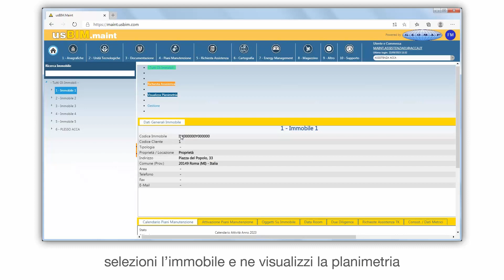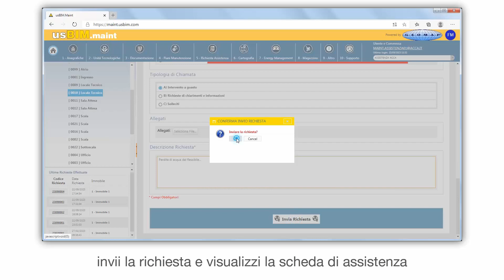Tutorial usBIM.maint - Inserimento "ticket" dalla planimetria - ACCA software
Come si inseriscono i "ticket"? Guarda come è semplice con usBIM.maint inserire una nuova richiesta di assistenza direttamente dalla planimetria dell’immobile. Per maggiori informazioni visita il sito